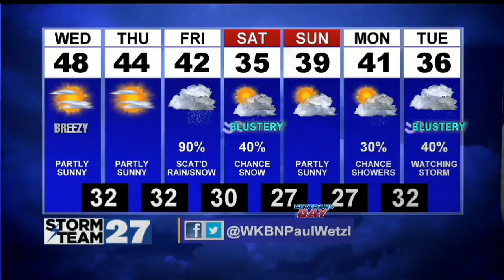Gusty wind this evening